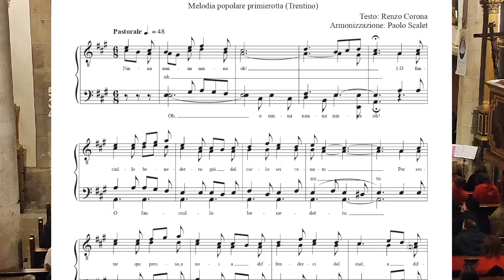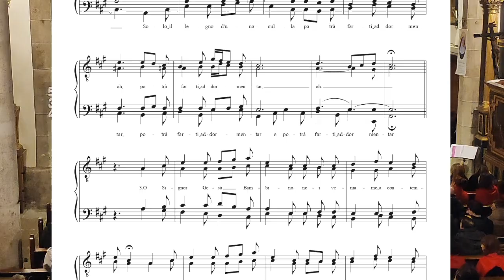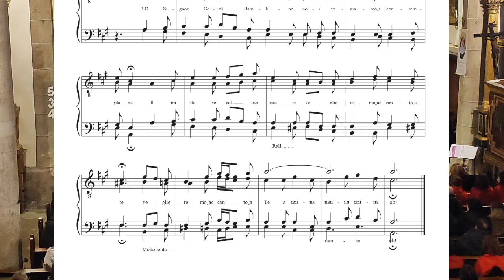O fanciullo benedetto (canto natalizio) arm Paolo Scalet